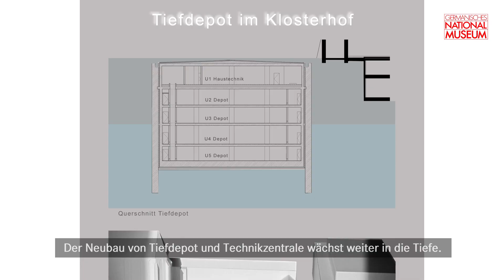Tiefdepot: Update von der Baustelle | GNM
Es gibt Neuigkeiten von unserer Baustelle „Tiefdepot und Technikzentrale“! Bald haben wir 30.000 m³ Sand ausgehoben und die Gründungssohle erreicht. Welche Arbeitsschritte vor uns liegen bis wir im September 2019 Richtfest feiern, zeigen wir Dir in unserem kleinen Film.